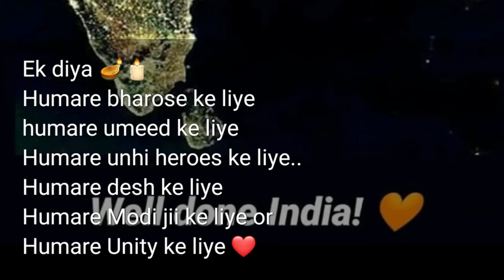A candle to express solidarity with nation in fight against covid-19 | Nayan Choudhary | Bhagalpur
Directed By - Nayan choudhary